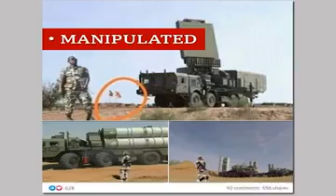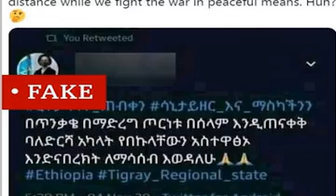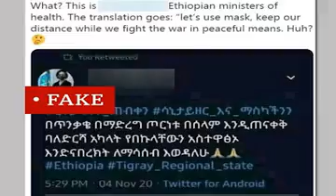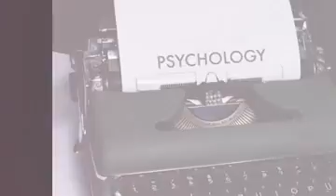የህውሀት 4 ሰሞነኛ ከባባድ ውሸቶች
ሳምንቱን በያዘውና በትግራይ እየተካሄደ ካለው የህግ ማስከበር እርምጃ ጋር በተያያዘ ህዝባዊ ወያኔ ሀርነት ትግራይ ወይም ህውሀት ያጋራቸው በርካታ ሐሰተኛ ምስሎች በማኅበራዊ ሚዲያው ላይ እየተዘዋወሩ ታይተዋል። ከቀጣዩ ቪዲዮም እየተሰራጩ ካሉ የውሸት ምሥሎችን በስፋት የተጋሩና የተጭበረበሩ የተወሰኑ ፎቶዎችን ከነማብራሪያው ልናጋራችሁ ወደናል።